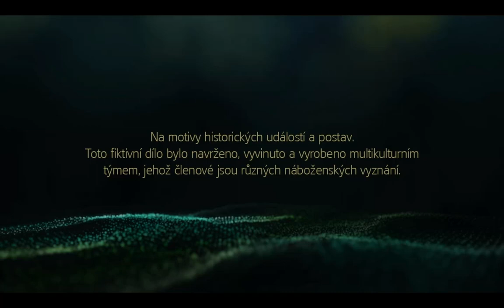Assassins Creed IV Black Flag - HD First few missions